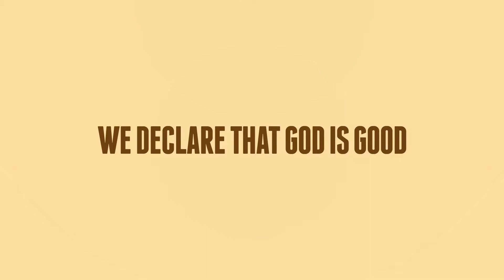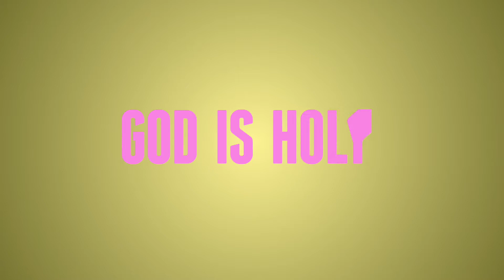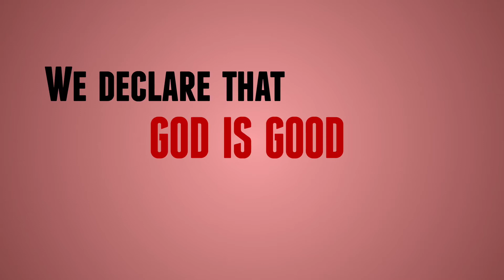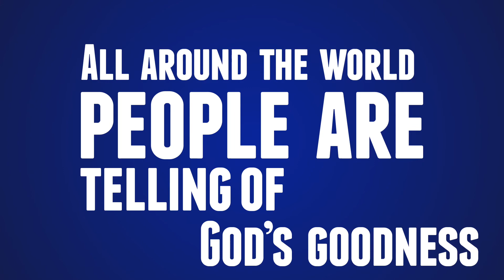God is Good by Jermaine Gordon (Mungu Yu Mwema)lyric video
NEW LYRIC VIDEO: GOD IS GOOD by Dr. Jermaine Gordon (Mungu Yu Mwema)
Available for download at:

Like this video if you've enjoyed!

Leave me a comment letting me know what your thinking, how your feeling and how the music is impacting your daily walk with God.

Avodah Productions at 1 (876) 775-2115 or 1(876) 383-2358

You Are God from the album, 'Lord I Surrender' by Jermaine Gordon